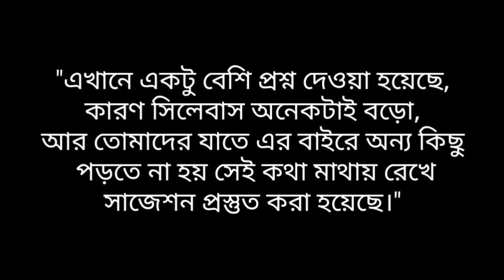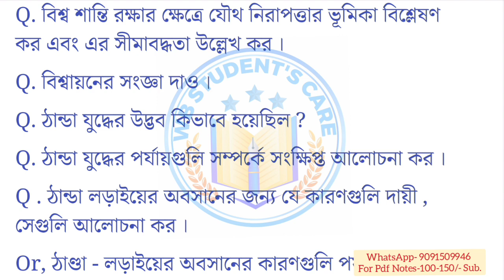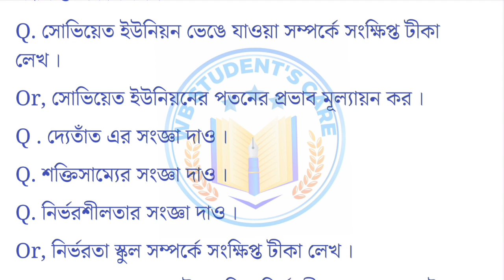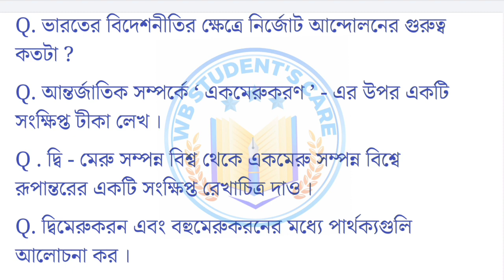kalyani university 4th semester political science pcc/cc pass suggestions 2024-2025